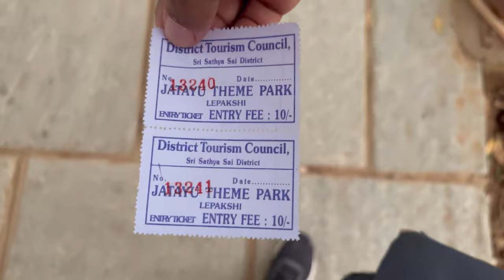From Bangalore to Lepakshi: Join us on an Epic Car Journey - Vlog #50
🚗 **Embark on an Epic Car Journey from Bangalore to Lepakshi! 🌍 Vlog #50**

Welcome back, fellow adventurers! Join us in this milestone 50th vlog as we take you on a mesmerizing road trip from the vibrant city of Bangalore to the culturally rich town of Lepakshi. Buckle up as we explore the scenic landscapes, historical marvels, and the incredible stories that unfold along the way.

🌆 **Destination: Bangalore**
Our journey kicks off in the bustling streets of Bangalore, known as the Silicon Valley of India. Experience the city's dynamic energy, diverse culture, and modern vibes before we hit the open road.

🛣️ **Road Trip Bliss**
Watch the landscape transform as we drive through picturesque highways and charming countryside. From lush greenery to quaint villages, every turn unfolds a new chapter in our adventure. Grab some snacks and enjoy the ride!

🏰 **Lepakshi Unveiled**
Our ultimate destination, Lepakshi, awaits with its historical treasures. Explore the enchanting Veerabhadra Temple, renowned for its stunning architecture and intricate carvings. Immerse yourself in the stories behind each pillar and sculpture that echo the tales of a bygone era.

👫 **Meet the Locals**
No journey is complete without connecting with the locals. Experience the warmth of the people we encounter along the way, sharing their stories, traditions, and perhaps some local secrets.

🌅 **Sunset Serenity**
As the day draws to a close, witness the breathtaking sunset at Lepakshi. Join us in capturing the magical hues that paint the sky and reflect on the beauty of the journey.

🎥 **Vlog #50 Celebration**
This milestone vlog calls for a celebration! Join us as we look back on our favorite moments, challenges faced, and the incredible support from our viewers. Your journey with us has made these 50 vlogs truly special!

Share your thoughts, travel tips, or suggest our next adventure in the comments section. Your engagement keeps the journey alive, and we love hearing from our amazing viewers!

Your virtual passport to our adventures is just a click away!

Get ready for an unforgettable journey from Bangalore to Lepakshi – an epic road trip awaits! 🌟